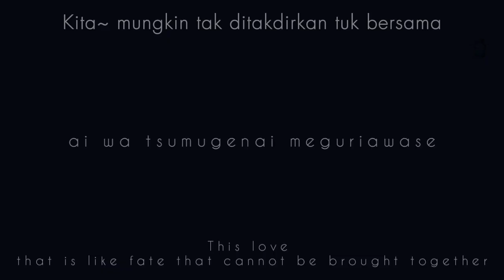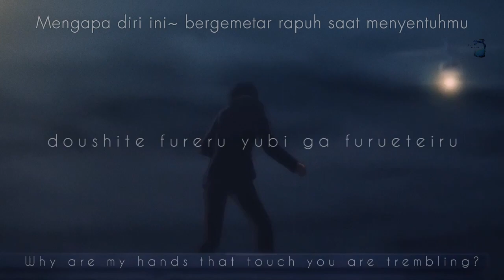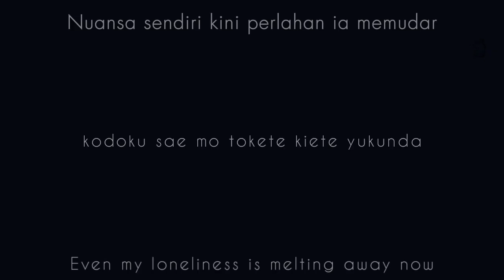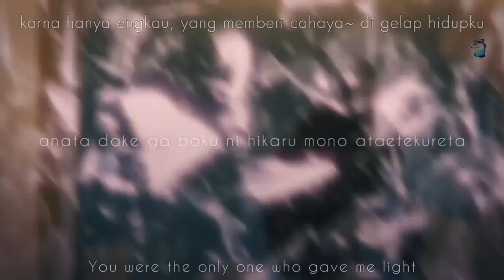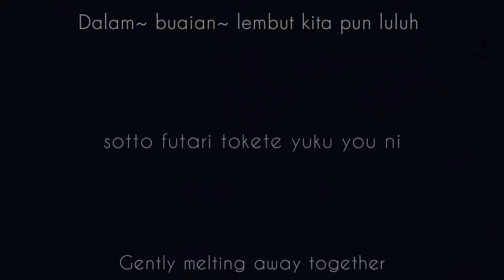Devil Line Sotto Tokete Yuku You ni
Orang berubah untuk yang mereka cinta? I don't think so she/he could..
Alasannya simple, bila orang yang dicintai itu tidak menerima atau hanya memanfaatkan semata. Apakah ia akan tetap menjadi seperti ini?

Bagaikan hidup dalam kebohongan seperti itulah alasannya..
Namun jika orang yang dicinta juga mencintai, itu akan menjadi sebuah romansa indah di sepanjang hidup..